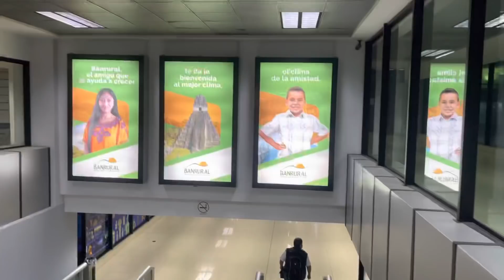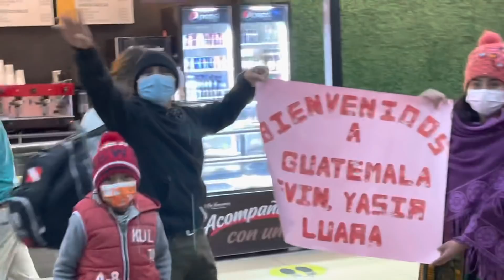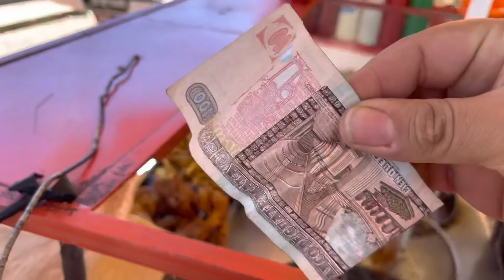O CANAL VAI ACABAR|CULTURA DA GUATEMALA EP 1- SOLTARAM FOGOS QUANDO CHEGAMOS 🇬🇹 🇺🇸🇧🇷